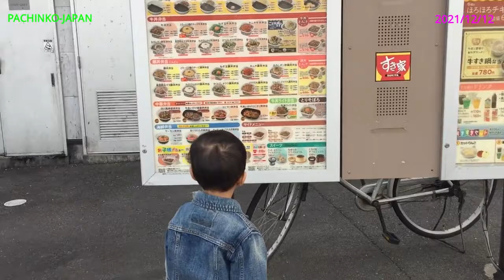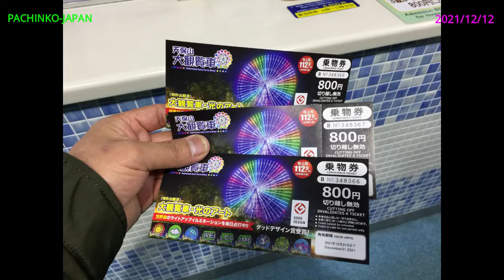2021/12/12 CẢ GIA ĐÌNH ĐỘT KÍCH KHU ĐẢO CÁ OSAKA JAPAN